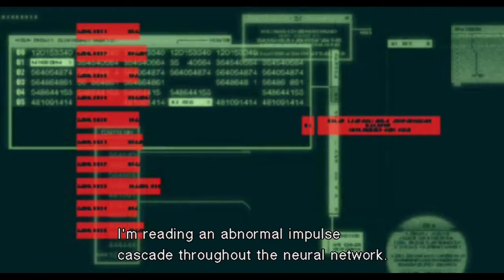Let's Play Metal Gear Solid 2: Substance Episode 8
Episode 8 Arsenal Gear